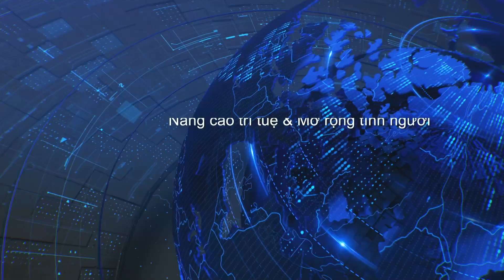Tin tức thời sự hàng ngày IBC TV Buoi Chieu 02 08 2023 Part 1